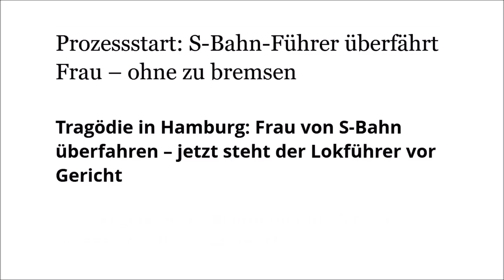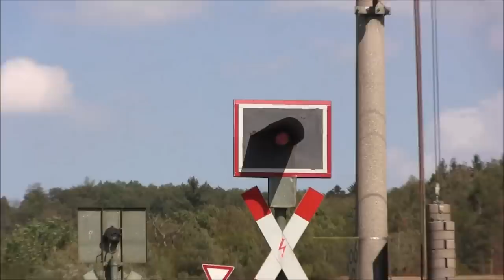Hamburg: Lokführer nach Bahnübergangsunfall vor Gericht – ein Kommentar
Im November 2017 wurde im Hamburger Stadtteil Neugraben-Fischbek eine Seniorin beim Überqueren eines geschlossenen Bahnübergangs von einer S-Bahn erfasst und tödlich verletzt. Der Lokführer musste sich im Januar 2019 wegen fahrlässiger Tötung vor Gericht verantworten, wobei das Verfahren aufgrund unzureichender bzw. nicht vorhandener Gutachten zunächst ausgesetzt wurde.
Dieser Film beschreibt den Unfallhergang, kommentiert den Vorwurf der fahrlässigen Tötung unter eisenbahnbetrieblichen sowie moralischen Aspekten und beleuchtet denkbare Folgen eines unwahrscheinlichen, aber nicht unmöglichen Schuldspruchs für das deutsche Eisenbahnwesen.